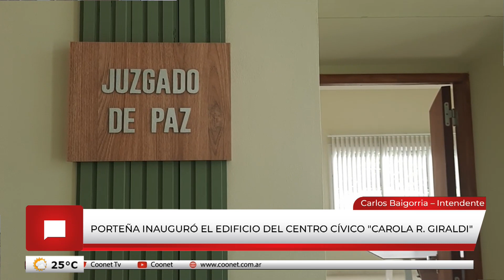Porteña Inauguró el edificio del Centro Cívico "Carola R. Giraldi"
Diego Domínguez – Móvil de exteriores @nunobrk
Carlos Biagorria - Intendente Porteña
Ramón Giraldi - Legislador y hermano de Carola